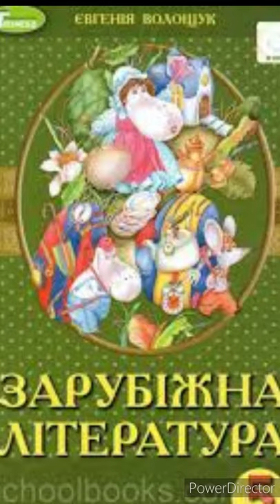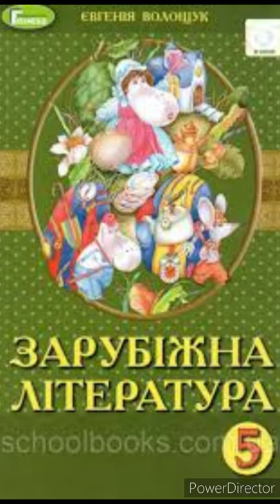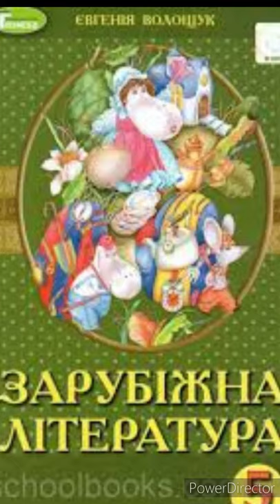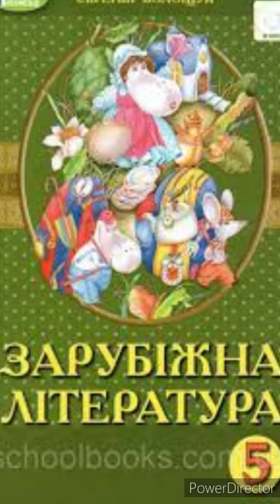Третя подорож Синдбада//Арабська народна казка//Скорочено